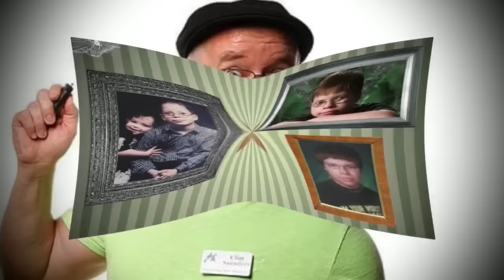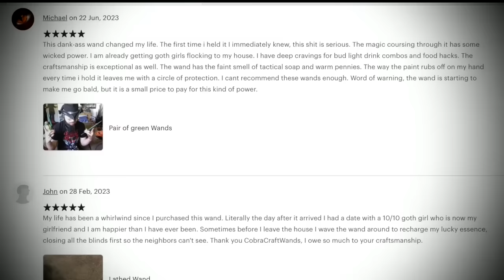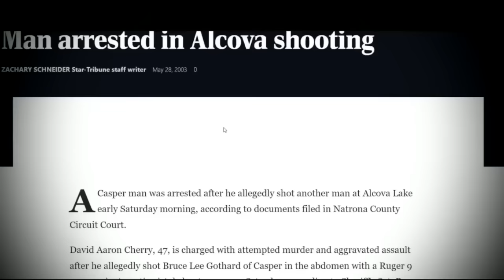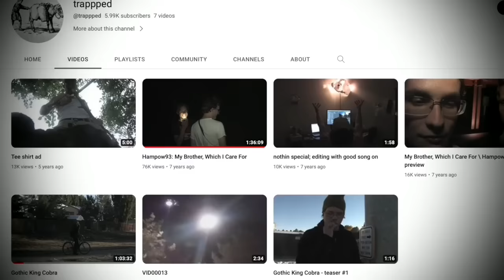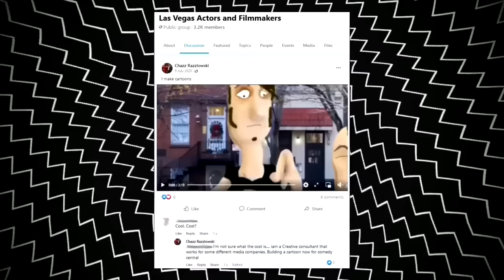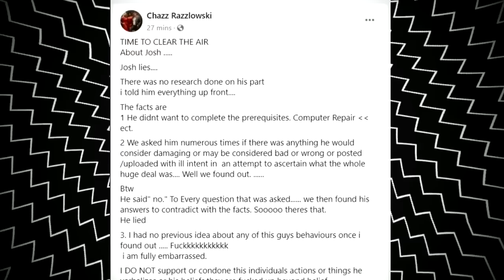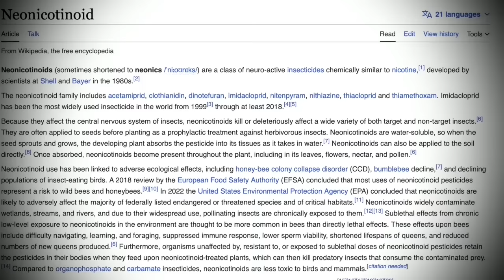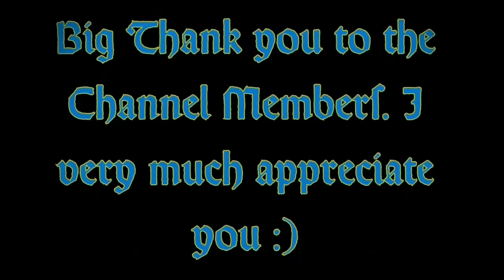The Slow Decay of a Boglim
Joshua Fay Saunders better known as King Cobra JFS or gothickingcobra52 is a youtuber whos life has been live streamed for over a decade. in this True story Documentary about a lol cow we will look at the ups the downs and the slow decay into what he has become in the present day.